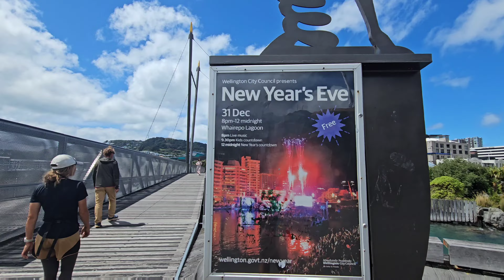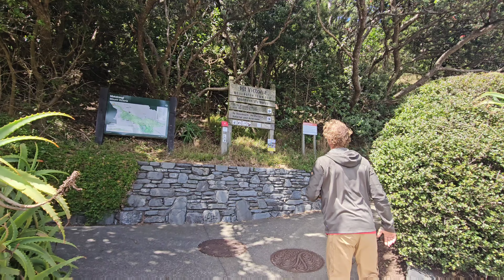E68 Tramping 100 days 3000km in New Zealand 🇳🇿 Northern Wellington to The End of The North Island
Te Araroa trail is a 3000km hiking trail. It’s starts in the North and ends in the South of New Zealand. Cape Reinga to Bluff. I started tramping 11th of October 2023.